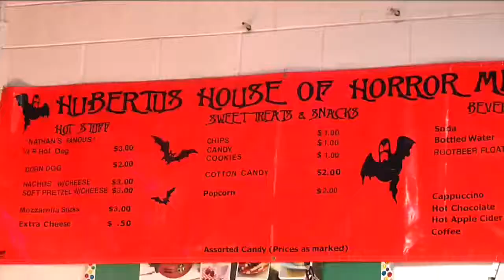Future of haunted house in Hubertus in jeopardy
HUBERTUS - This is likely the last year for the haunted house in Hubertus. Michele Fiore explains.